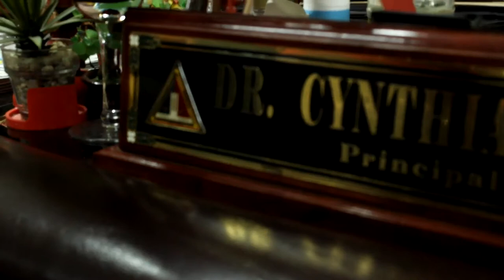Upload Tv s2 EP6 Zurkhaneh and Mas Wrestling (Anton Go)